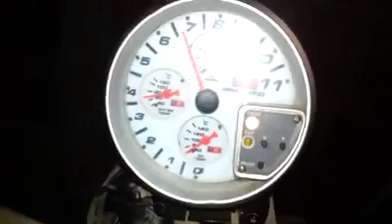vw engine 16v 1.6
vw engine 16v 1.6 carbs